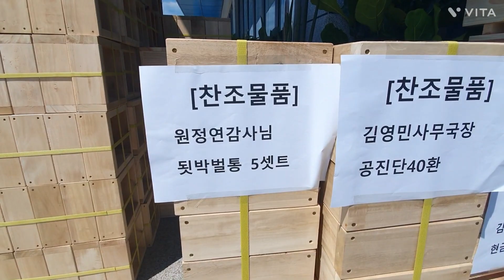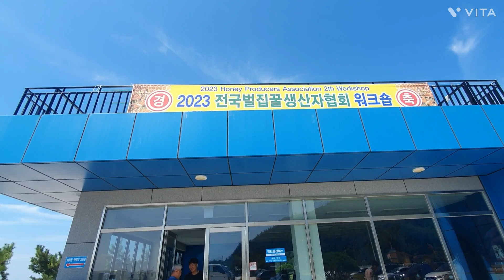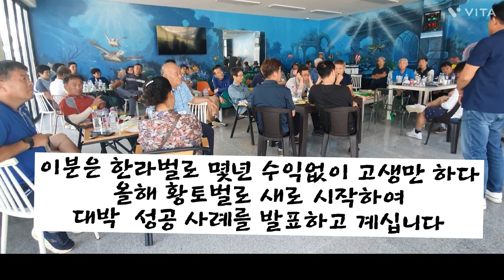토종벌 농가들의 알찬 모임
황금 토종벌을 기반으로 전국토종벌 농가들의  소소한 모밈이  있었다
황금 토종벌